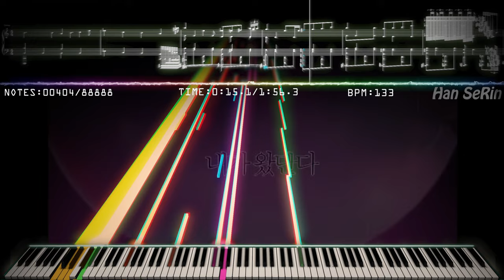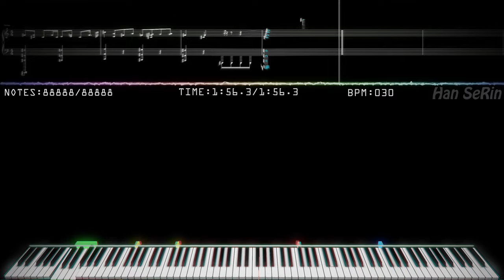🎶 New! SeeU - Hide and Seek Super INSANE Remix!!!! | 88,888 Notes! | Black MIDI / Piano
[📝] Han SeRin's Notes: I'm finally back!!
Finally, my condition returned to normal :)

I relieved the stress I had accumulated during this time with this MIDI LOL
It's the craziest MIDI I've ever made and has a GREAT NPS!

There were many errors in the existing Hide and Seek video, so I fixed those errors and remade the MIDI again

[🎤] Song Info
Title: 【SeeU/시유】Hide and Seek【숨바꼭질】
Artist: 호옹이 (Ho-Ong-e)

✔ 호옹이 - 【SeeU/시유】Hide and Seek【숨바꼭질】

[🎵] MIDI Info
MIDI Name: SeeU - Hide and Seek INSANE Remake!! HSR!
MIDI Size: 856KB
MIDI Author(s): Han SeRin
Production Period: 3.5 Days
Notes: 88,888
Base MIDI (My Old Hide and Seek Video)

[🎹] Soundfont Info